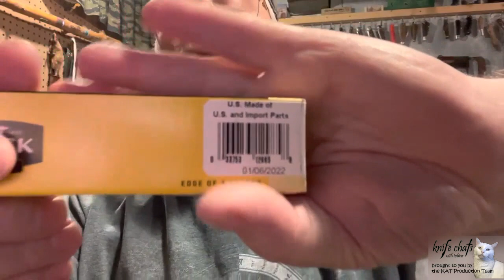Thoughts on Buck Knives... a bit of a ramble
I have been asked on several occasions about Buck Knives and why I don't say much about them.   It's true, I really don't say much about Buck Knives.  This video is my attempt to rectify this oversight.  Alas, When It comes to Buck Knives, many people feel you either love them or hate them.  There is no middle ground.  I doubt my opinions of Buck Knives will please either camp.